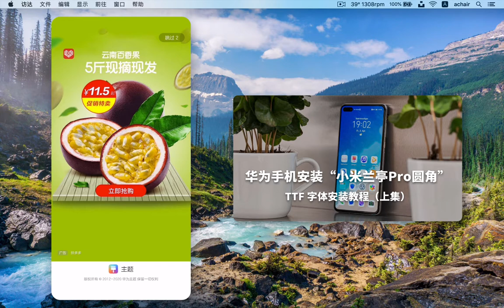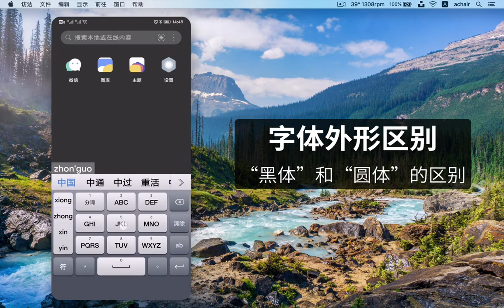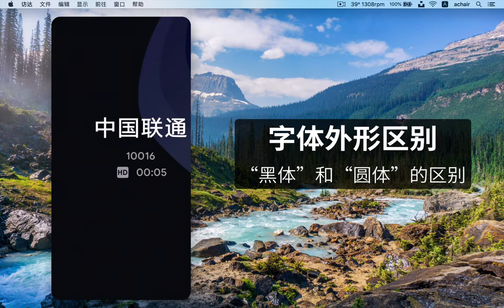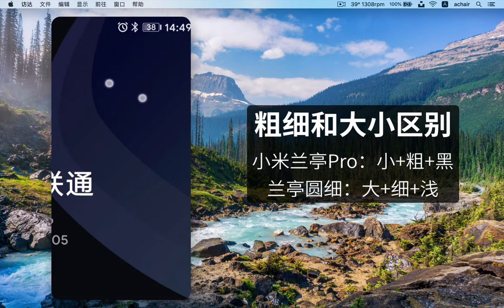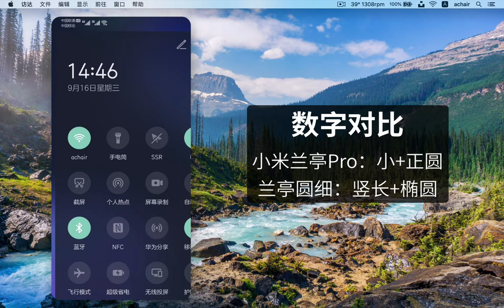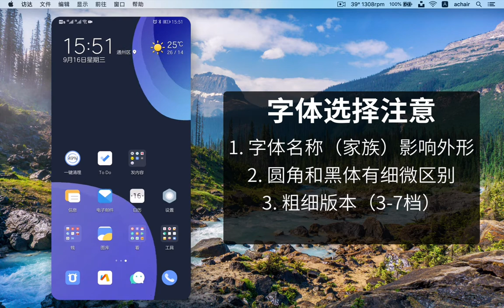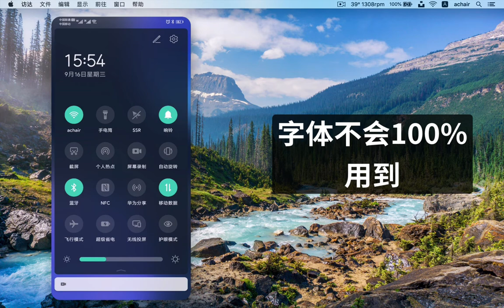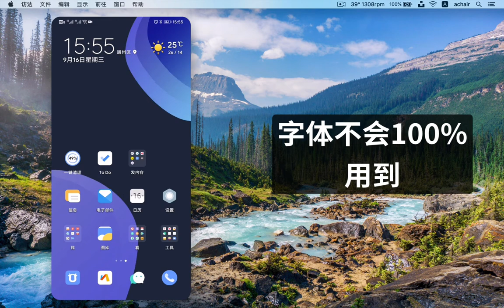推荐两款又好看又舒服字体，以华为手机为例（兰亭圆细和小米兰亭PRO）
大家好，这个视频过给各位分享两个字体，“兰亭圆细”和“小米兰亭PRO加圆”，虽然这两个字体文件都是TTF格式，但在华为手机上也可以用，具体字体区别和对比请看视频。